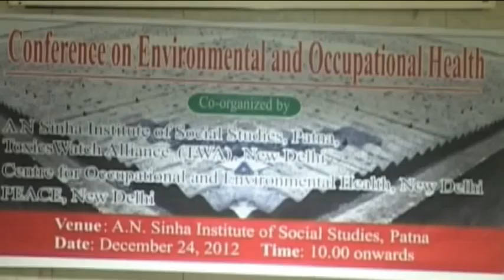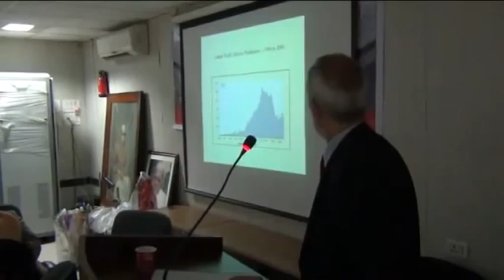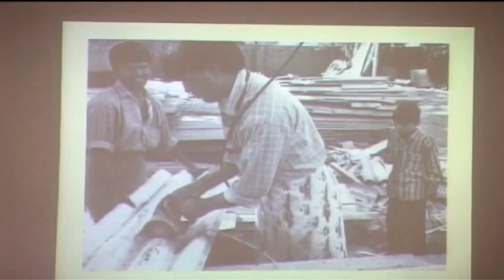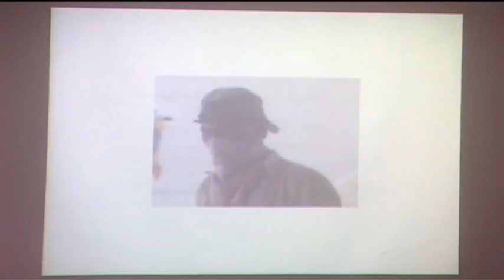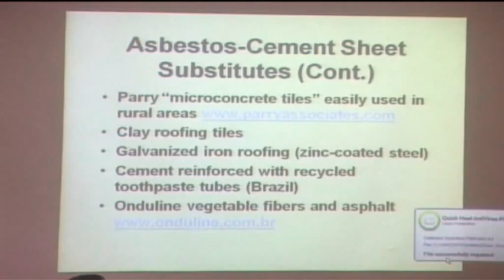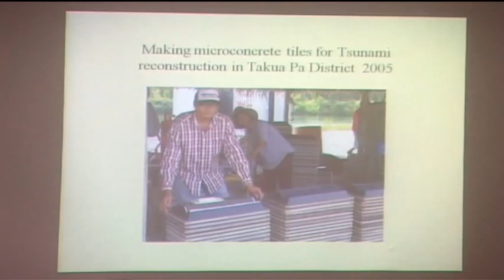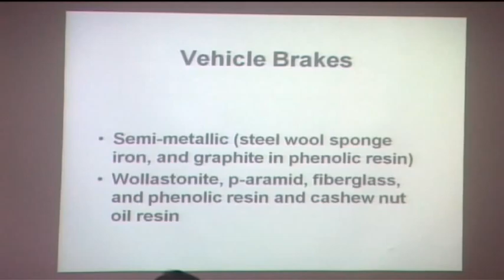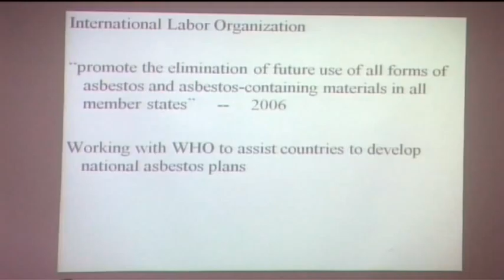Conference on Environmental and Occupational Health in Patna on Dec 24, 2012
Conference on Environmental and Occupational Health
in Patna on Dec 24, 2012